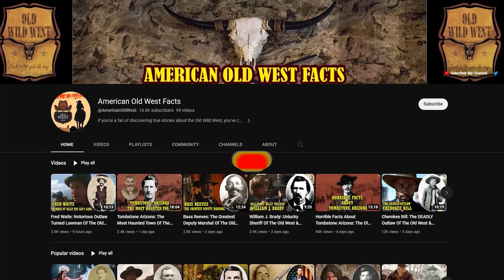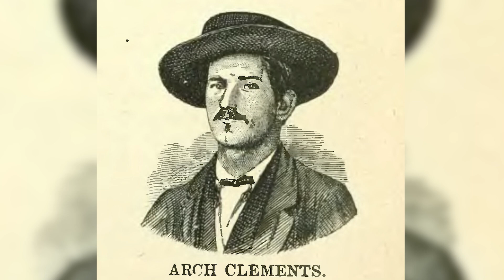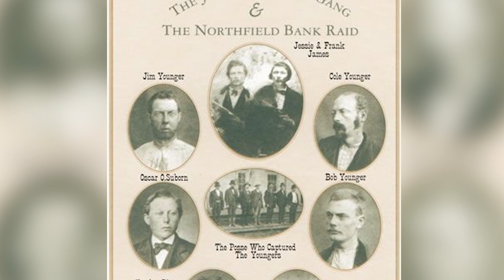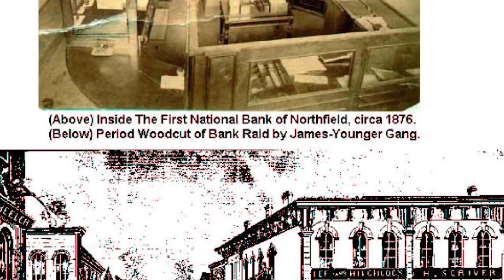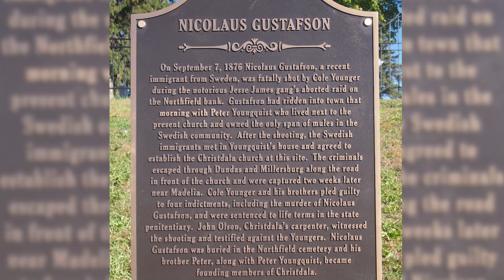The James-Younger Gang: TERROR Of The Old West & BLOODY RAID In Northfield, Minnesota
Return to the lawless era of the Old West, where the name 'James-Younger Gang' instilled fear into the hearts of even the bravest of pioneers. Famous for their reign of terror, this notorious gang has left a trail of bloodshed and chaos in their wake.
Among their most daring and unforgettable feats was the infamous raid in Northfield, Minnesota. Join us as we dive into the fascinating story of the James-Younger Gang, uncovering their fearsome reputation in the Old West and details of the bloody Northfield, Minnesota raid.
The James–Younger Gang, a notorious American gang in the 19th century, revolves around the charismatic characters Jesse James and his brother Frank James. Their activities are mainly concentrated in the state of Missouri, the home country of most of the members.
Gang membership is not fixed, as many individuals will join or leave, and their raids are often months apart. Besides the infamous James brothers, the gang also boasted a roster that included the Younger brothers (Cole, Jim, John, and Bob), as well as other notable members such as John Jarrett, Arthur McCoy, George Shepherd, Oliver Shepherd, William McDaniel, Tom McDaniel, Clell Miller, Charlie Pitts, Chadwell (also known as Bill Stiles) and Matthew Ace Nelson.
During the Civil War, brothers James and Younger both banded together under the leadership of William Quantrill, joining a ruthless guerrilla group that had lived through many conflicts firsthand. The state of Missouri has witnessed their devastating activities as they robbed banks, trains and stagecoaches for a decade.
However, it was not until 1866, in the aftermath of the war, that their criminal activities really took on the identity of the James-Younger Gang. It was in 1868 that authorities confirmed the involvement of Cole Younger, Jesse James, and Frank James in these crimes, which were related to the gang. Soon, this gang would become the most famous in American history, with many members living outlaws.
Engaging in a variety of criminal activities, the outlaws met during the Civil War, most of whom were accompanied by Quantrill's Raiders. Missouri, a state divided on wartime allegiance, has seen the group's involvement in many conflicts, both before and after the war. Brothers James and Younger, staunch supporters of the Confederate cause.
Jesse James began his guerrilla career in 1864, at the age of sixteen, fighting alongside Frank under the leadership of Archie Clement and Bloody Bill Anderson.
When the war finally ended, the James brothers continued to align themselves with their former guerrilla comrades, who remained together under the leadership of Archie Clement. It is likely that Clement was the one who, amid the chaos of Reconstruction in Missouri, turned the guerrillas into outlaws.
The James-Younger gang embarked on their first robbery on February 13, 1866, when their group blatantly stormed the Clay County Savings Association in Liberty, Missouri. This daring act not only marked the first armed daytime bank robbery in American history, but also raised a staggering sum of more than $60,000...

( james younger gang members, james younger gang robberies, james younger gang deaths, james younger gang timeline )